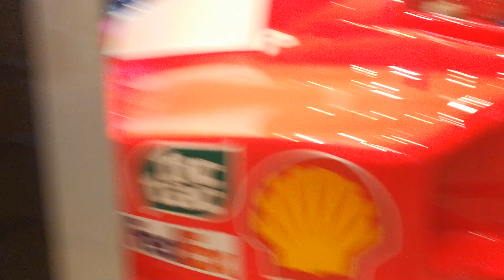Schumacher Ferrari F1 car at Ferrari Store Avenues Kuwait 05.07.2019